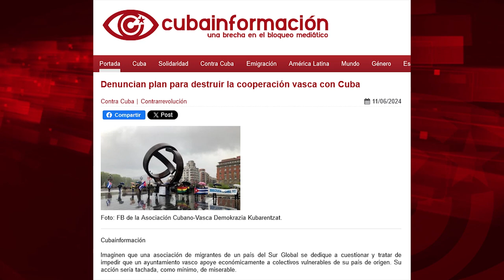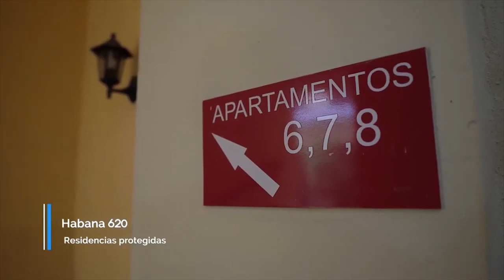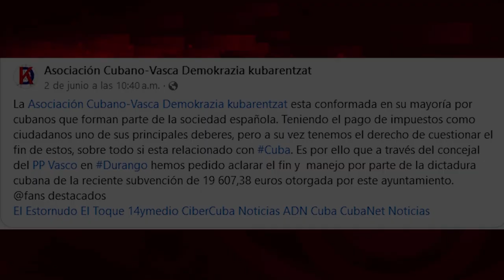Plan para acabar con las subvenciones de cooperación para Cuba y con Cubainformación